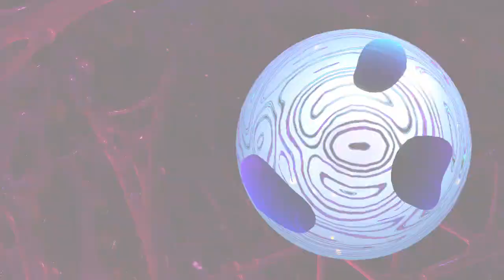[Kirby Star Allies] :: Soul Melter (part 11 Finale)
the ultimate final please help me showdown

This is a let's play/walkthrough/playthrough/archive/whatever of Kirby Star Alllies (2018), for Nintendo  Switch